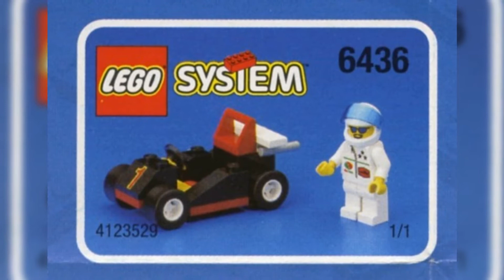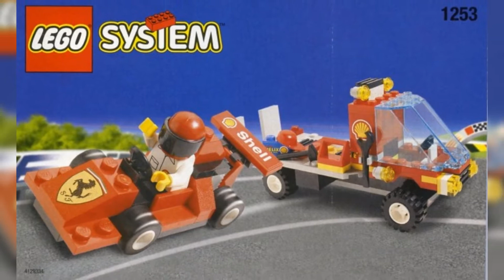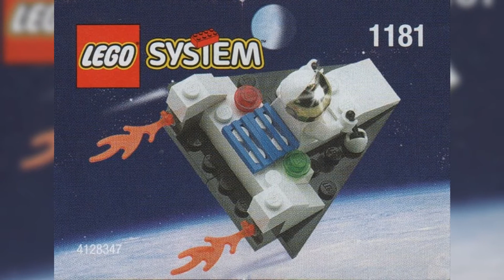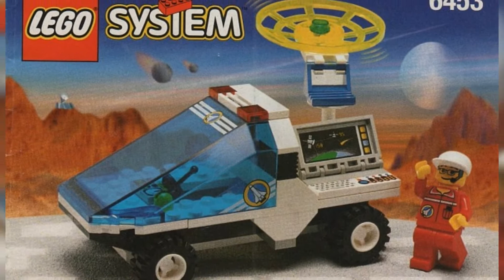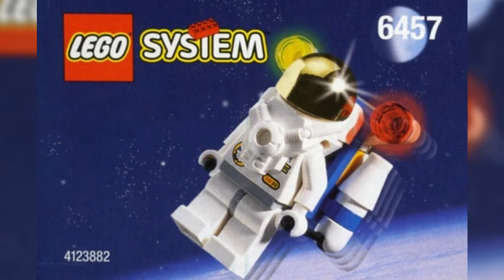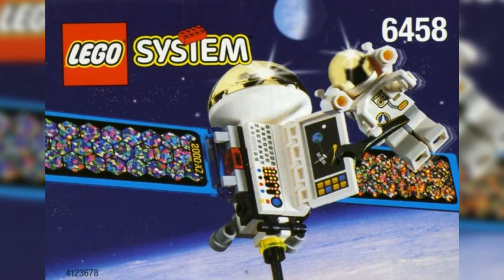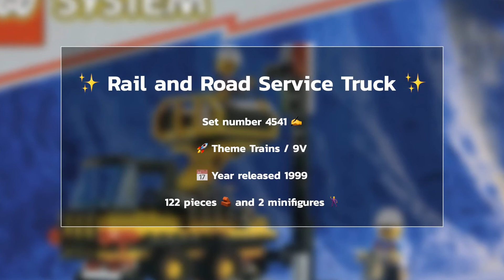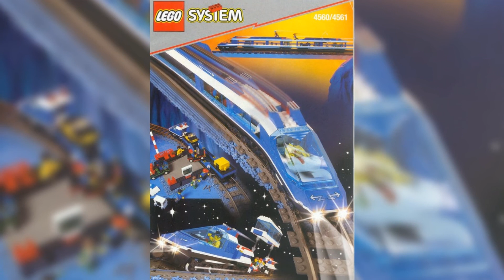All LEGO sets from 1999 (3 of 3)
All LEGO sets from 1999 🚀

⭐ LEGO Sets covered in this video:

Town / Extreme Team
• LEGO Race Buggy 1096

Town / Racing
• LEGO Go-Kart 6436

Town / Shell
• LEGO Shell Tanker 1252
• LEGO Shell Race Car Transporter 1253
• LEGO Shell Convenience Store 1254
• LEGO Shell Car Wash 1255

Town / Space Port
• LEGO Space Port Moon Buggy 1180
• LEGO Space Jet 1181
• LEGO Space Probe 1266
• LEGO Mini Rocket Launcher 6452
• LEGO Com-Link Cruiser 6453
• LEGO Countdown Corner 6454
• LEGO Space Simulation Station 6455
• LEGO Mission Control 6456
• LEGO Astronaut Figure 6457
• LEGO Satellite with Astronaut 6458
• LEGO Surveillance Chopper 6461
• LEGO Lunar Rover 6463
• LEGO Space Port Jet 6465

Trains / 9V
• LEGO Train Track Snow Remover 4533
• LEGO Rail and Road Service Truck 4541
• LEGO Train Wash 4553
• LEGO Train Station 4556
• LEGO Freight Loading Station 4557
• LEGO Railway Express 4560